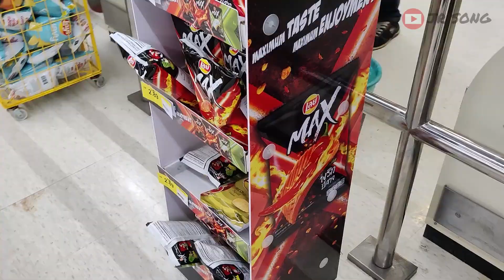🌶 LAYS MAX GHOST PEPPER & 7-ELEVEN EXCLUSIVE WISE COTTAGE NEW YORK SPICY BURGER | I got a new friend